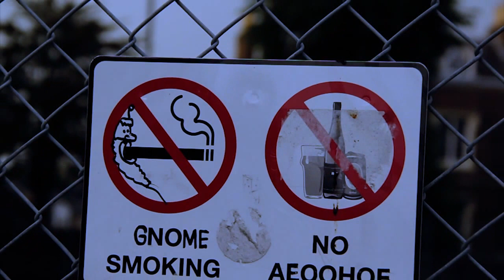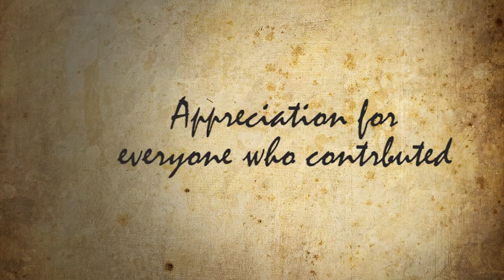LS Local Bigger Tings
A Local Spring/Summer edit with the man from Kingston, big shout out to everyone who put in!

Filmed and Edited by Anthony Mitson

Part 2  -  7:05

For video and photography inquires, please contact our media team

SONG 1: Wiley - On A Level
SONG 2: Skinnyman - Il Be Surprised (MUTED - CC)
SONG 3: JME ft. Giggs - Man Don't Care
SONG 4: JME - Calm
SONG 5:  Mos Def ft. Slick Rick - Auditorium

Give our Website a click: locksmithskateboards.co.uk